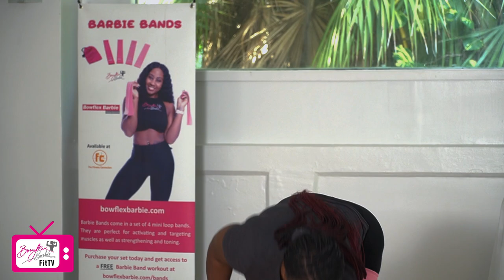20 Minute Booty & Core Workout [ Mini Bands & Dumbbells]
Join BowflexBarbie and Juliette for this quick booty and core workout using your Barbie Mini Bands and Dumbbells.

If you're interested in shopping my line of merch click the link below to purchase
All my products are also in Fitness Connection Stores in Nassau & Freeport.